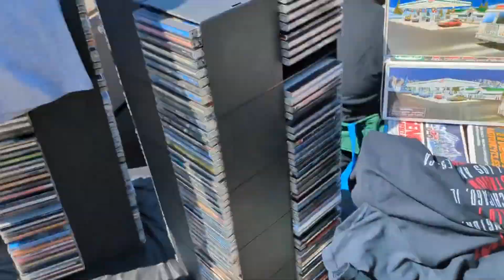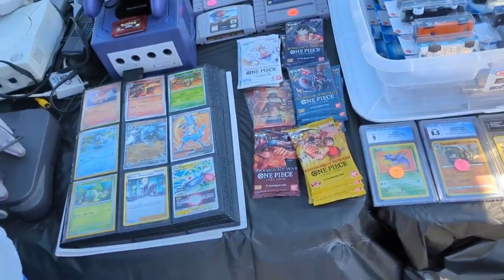Riverdale Street Fair Set Up + Pick-Ups 9/2/24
M0+MZ318
MS0+ZMS0+16LNCH+87.5RNT+30AJ2
ZS235